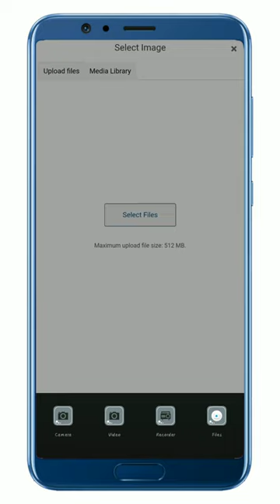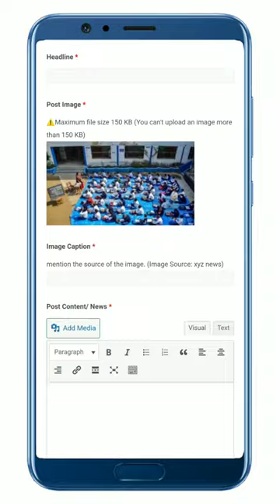How to compress a Post Image in YOUTHESTA - BEHALA COLLEGE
Now compressing an image is easier with this shortcut “Compress” button. It’s available at the bottom of the {Add New Post} page. But remember this is not mandatory! You can just ignore it, if your image is less than 150 KB.

Or
Just follow these steps:

Step-1 – First, open the photo gallery of your mobile/laptop, then select the image you want to upload to our site. Check the image size from the ‘details/preview’ option.
If the image is more than 150 kb then proceed to Step 2.

Step- 2 – Go to Compress here ➥  and upload your image. The image will start compressing.

Step- 3 – Finally, save your image and upload

Youthesta, is a community of learners working closely for teaching-learning and innovation. It is operated and managed by the students and teachers of the Department of Journalism & Mass-Communication with the vow to expand knowledge , advance career and enhance life.